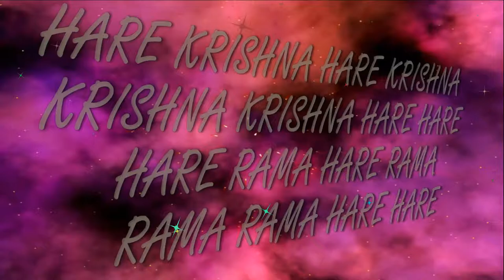1.03.2018 Gaura Purnima 532 kirtan Gaura Lila pr. ISKCON Dnipro Ukraine